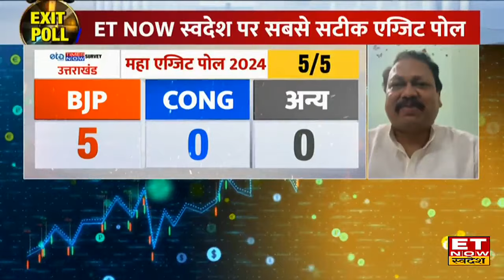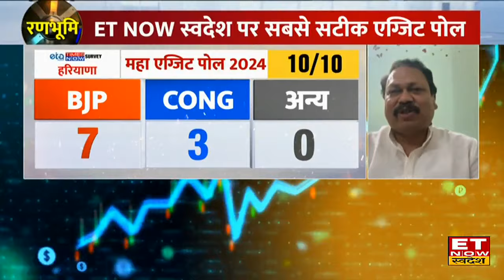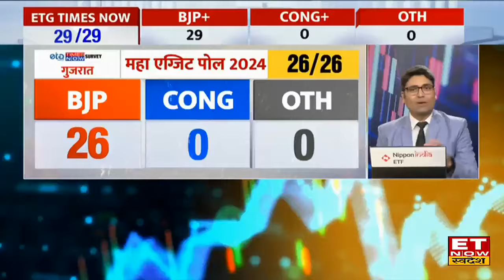Congress नेता Praveen Kushwaha को Election Results पर दिखा आईना, Exit Polls पर मचा घमासान?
Election 2024 Exit Polls Debate: Election 2024 में सभी राजनीतिक दलों की कड़ी तैयारी और प्रचार प्रसार के बाद अब नतीजों पर Exit Polls के अनुमान आना शुरू हो गए हैं। Bihar State में INDI Alliance की सभी तैयारियों के बाद Exit Polls के हिसाब से मिल रही कम सीटों से तमतमाए कांग्रेस नेता, नतीजों के अनुमान पर हुई तीखी बहस। देखें वीडियो।